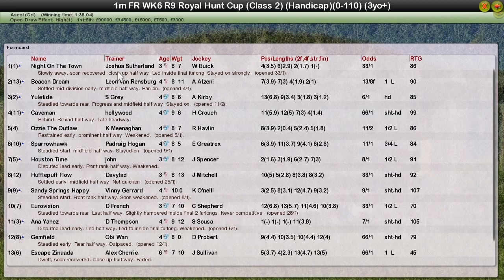FR WK6 R9 Royal Hunt Cup